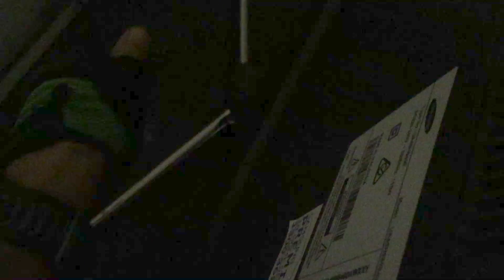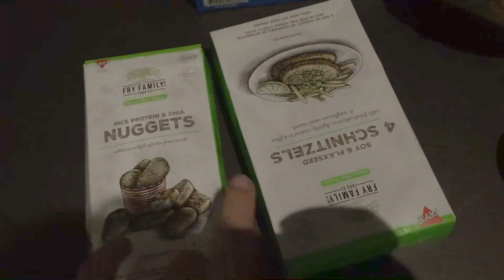Durianrider Does Stressed Kidney Sydney Vlog